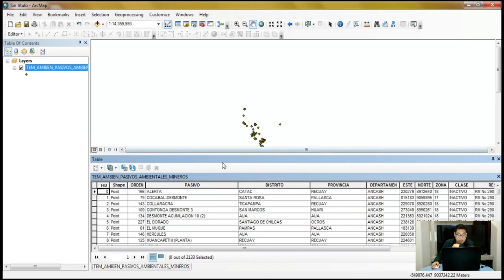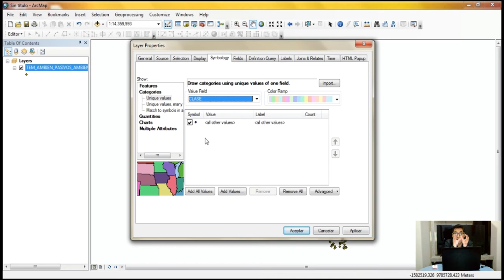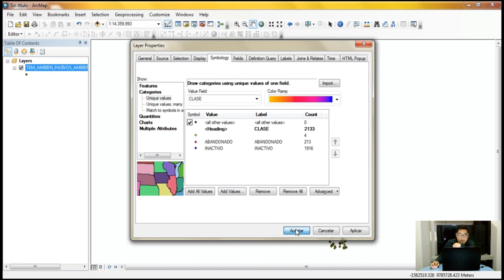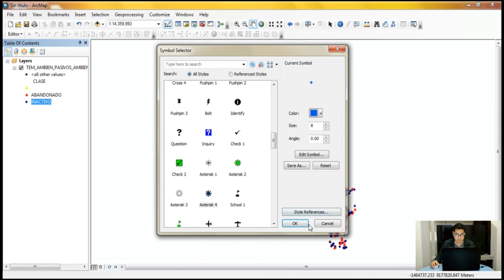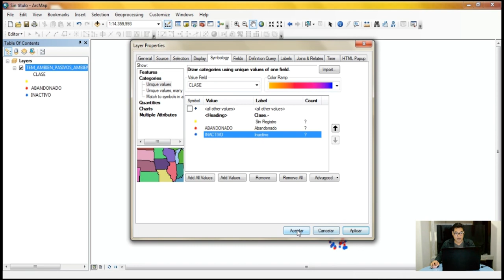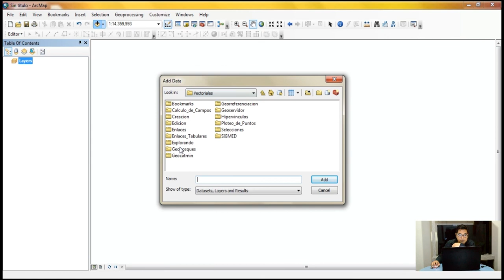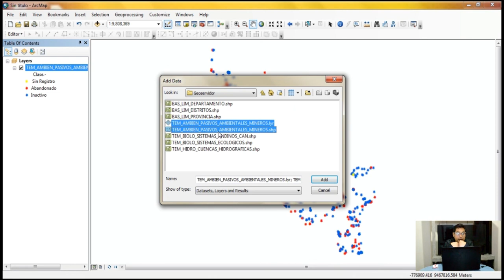😱 SIMBOLOGÍA CON ARCGIS #01 (MAPA DE CLASIFICACIÓN DE PASIVOS AMBIENTALES MINEROS) | CAEG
En este tutorial aprenderás a clasificar por categorías el estilo de la simbología de puntos en ArcGIS, mediante sus datos cualitativos visualizados desde su tabla de atributos.

Déjame en los comentarios que te pareció esta primera clase y que otros tipos de clasificación de simbologías en ArcGIS deseas APRENDER..

🎁 CURSO GRATUITO DE ArcGIS! COMPLETO

Aprende!... SQL y ArcGIS con Nosotros :)